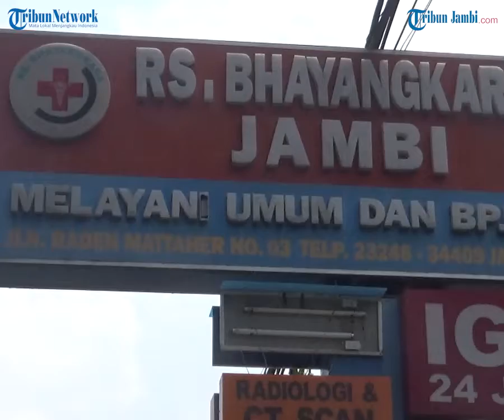SATLANTAS POLRESTA JAMBI OLAH IKAN LELE HASIL PANEN KETAHANAN PANGAN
Satuan Lalulintas (Satlantas) Polresta Jambi, membagikan ikan lele, hasil panen ketahanan pangan dari halaman Kantor Satlantas kepada personel yang menjalani isolasi di RS Bhayangkara Jambi.

Seperti diketahui, Satlantas Polresta Jambi, sukses panen hingga 50 Kg ikan lele, hasil ketahanan pangan beberapa waktu lalu.

Hasil panen tersebut sebagian besar dibagikan kepada masyarakat, sementara sebagian lainnya, diolah menjadi masakan, untuk kemudian di serahkan kepada personel yang sedang menjalani isolasi di RS Bhayangkara Jambi.

Sebelum diserahkan ikan hasil panenan tersebut, diserahkan ke pemilik kantin yang berada di Polresta Jambi, untuk diolah dalam bentuk lauk, lengkap dengan sayuran serta buah-buahan.